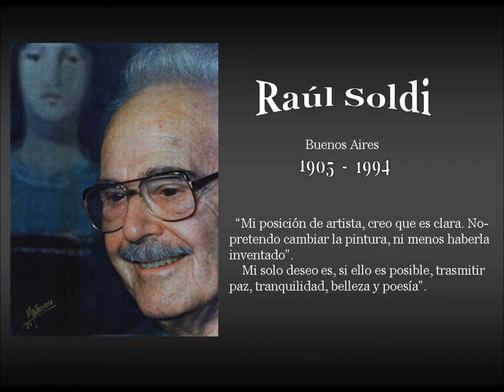Raul Soldi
Conversión de Power Point a Video